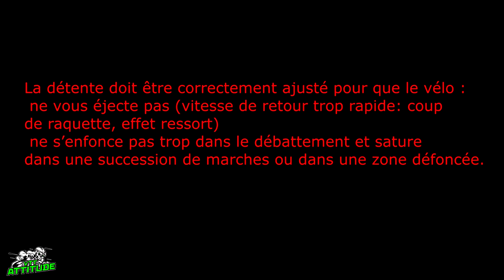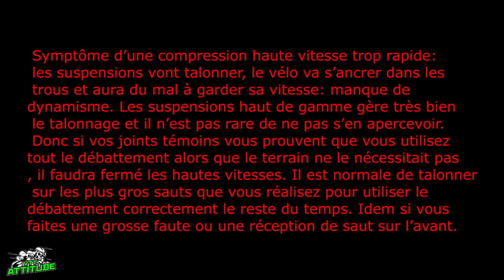TUTO COMMENT FAIRE SON SAG AMORTISSEUR ET SES REGLAGES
Salut les amis , quelques maigres conseils pour faire votre sag amortisseur et quelques pistes pour comprendre dans quel sens partir pour vos régalages. Pas de recette miracle , car c'est en roulant au fil des sorties que vous trouverez votre bon bonheur.